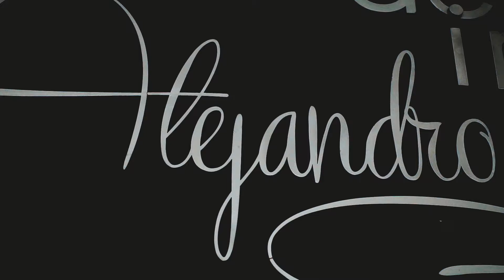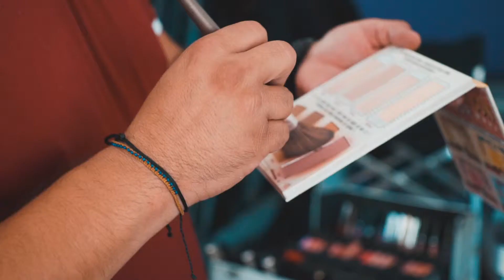Alejandro Sepúlveda Hairstyler & Makeup Artist